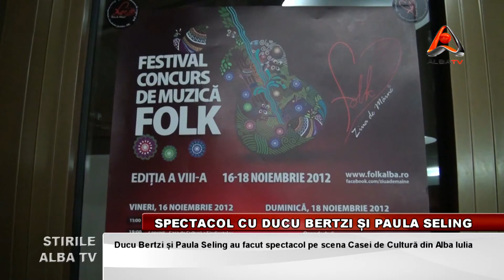SPECTACOL CU DUCU BERTZI SI PAULA SELING